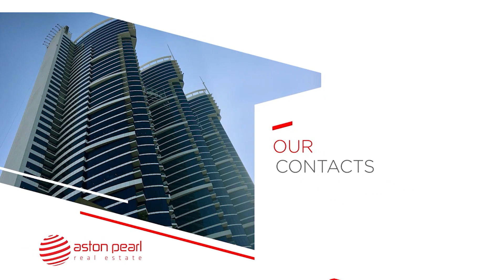Mid-floor| Vacant| Furnished | Great ROI potential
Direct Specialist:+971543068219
Reference no: AP-S-27049
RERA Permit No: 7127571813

Aston Pearl is pleased to offer for sale this delightful 1-bedroomed apartment in Al Manara Tower, JVT. There are 28 floors in this well-appointed building with excellent facilities including a great pool area, gym and kids play area as well as shops and commercial outlets on the ground floor and in the other nearby buildings.

This is a mid-floored apartment and comes fully-furnished to a high standard. There’s a lovely balcony view of Mohammed bin Zayed road and onwards to the south, and with Al Manara’s location being just off two of Dubai’s main routes this makes commuting and travelling to Dubai’s popular areas very straight-forward.

There’s plenty of facilities in Jumeirah Village Triangle, including sports fields and tennis courts and well as local shops.

-  1 Bedroom with ensuite bath with shower and wc
-  Open-plan kitchen, sitting & dining room
-  Fully-Furnished
-  1 guest toilet
-  Balcony off the living-room
- Vacant